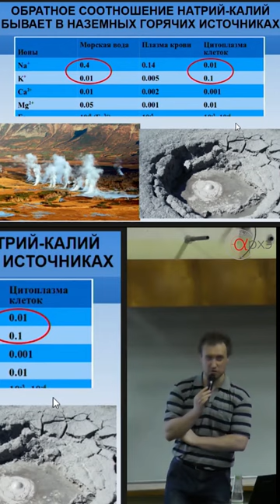Михаил Никитин | Грязевой котел | Зарождение жизни на Земле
Полное видео с канала Центр Архэ @arhecenter
Михаил Никитин: "Зарождение жизни на Земле и других планетах"

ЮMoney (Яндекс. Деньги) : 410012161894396